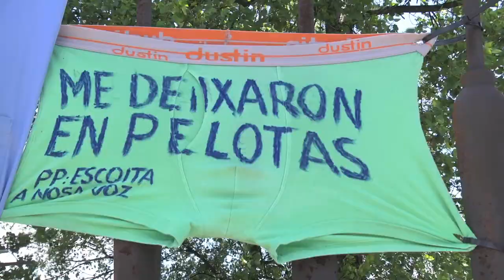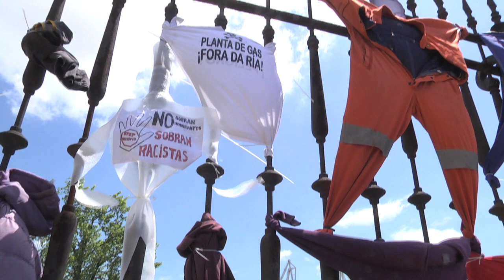Carga de dignidade Radio Buguina Ferrol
Acción que tivo lugar o 2 de xuño do 2013 en Ferrol